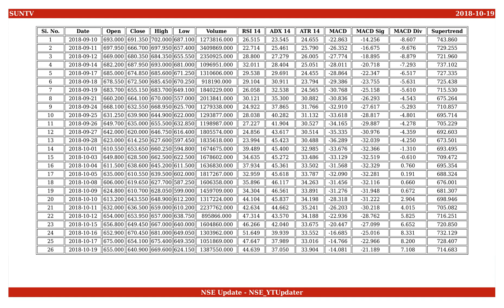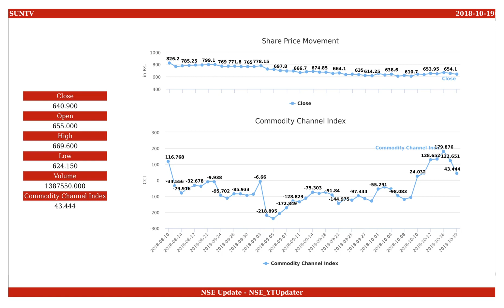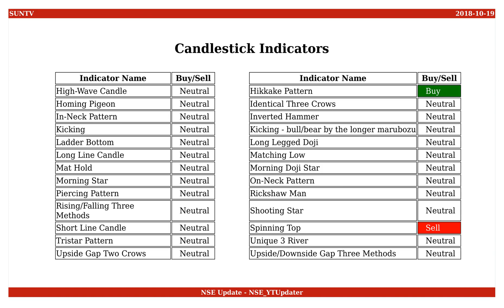Sun TV Network, NSE ID - SUNTV, BSE ID - Dt. 2018-10-19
This is an educational video on technical indicators of Sun TV Network as of 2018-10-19.

Few Informations on the stock are :
NSE Name : SUNTV
BSE Name :

An Outlook on the share values are :
Open : 655.000
High : 669.600
Low : 624.150
Close : 640.900